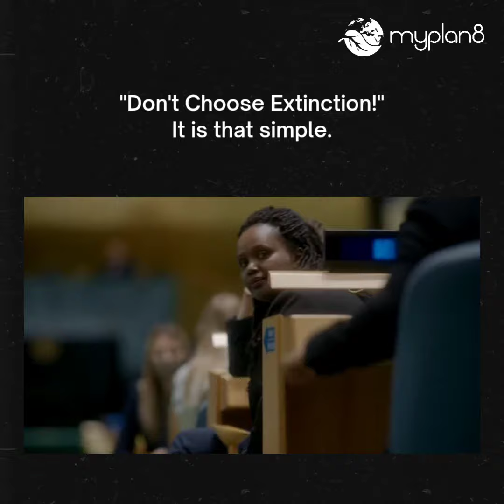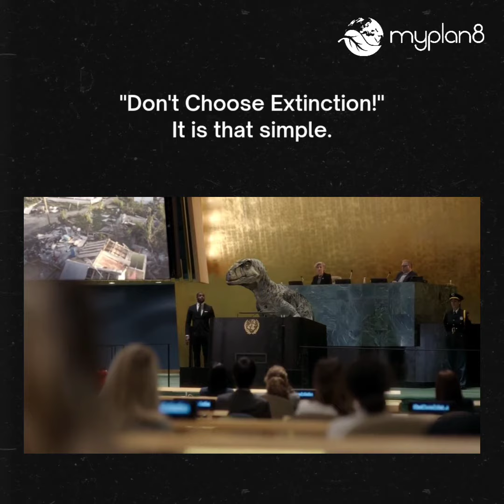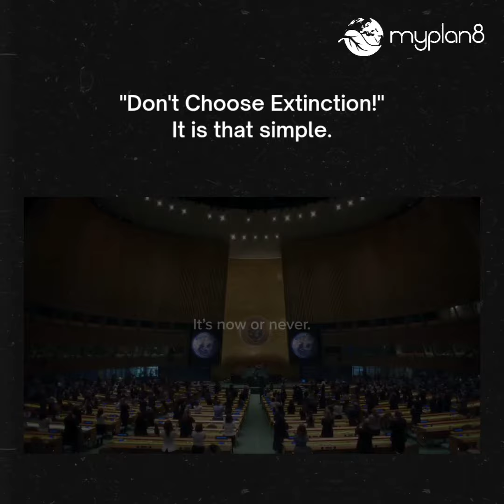Myplan8 | Don't choose Extinction| An amazing af starring Freddy the dinosaur 🦖| UNDP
"Don't Choose Extinction!"
This video by UNDP is amazing, freddy the dinosaur has become a symbol for choosing right and to make the difference over climate change in the past one year.
It is in the hand of us the humans, to choose wisely, to make the wiser decisions, to get away from fossil fuels and to bring climate justice.
Let us know your thoughts 💭 on the same in the comments.

About Myplan8:
The role of each individual in the future of our planet is an important one. Neutralising our carbon footprints can do more to fight climate change than anything. By hacking the economic system, team Myplan8 is trying to create a better future for individuals, their families, and the globe.
If done correctly, it’s a win-win situation.
Our Vision is to be an impact brand with the best climate impact solution to improve the planet.
We are here to help millions of individuals to create a sustainable future 🌏 by tracking 👣, reducing ⬇️♻️ and offsetting 🌳 their carbon footprint 👣. It will help to create a harmonised environment 🌳 in which they can preserve their present world 🌏 and give it as a gift 🎁to their future.
Utilising a wealth of climate-related data, we uncover the top performers, adjust our approach to keep pace with the times, and display the amount of CO2 you’re offsetting in our app.
Your little act of self-initiative can have a significant positive impact.